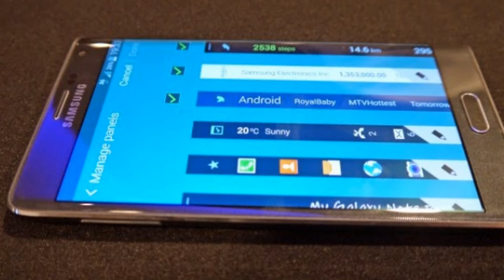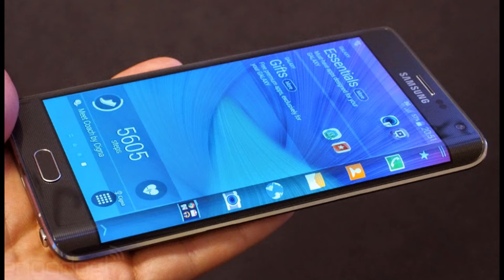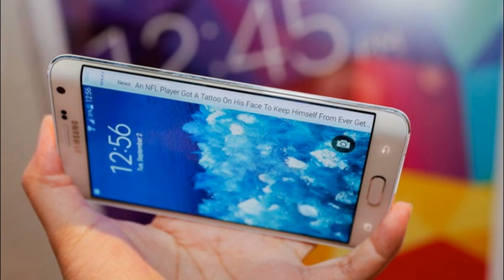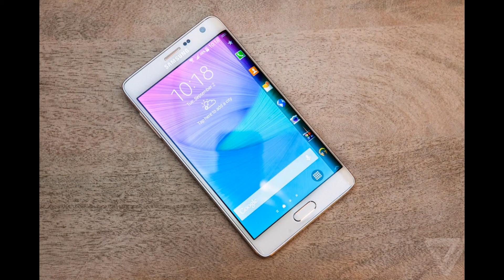Samsung Galaxy Note Edge Review